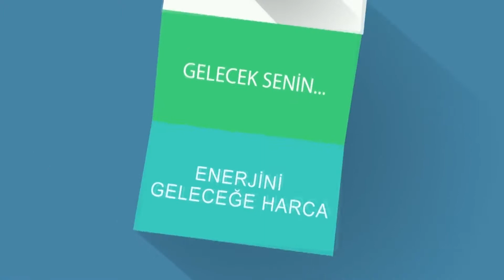Daikin Türkiye Genel Müdür Yardımcısı Zeki Özen, X. Küresel Isınma Kurultayına katıldı..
Video Konusu :  Küresel Isınma Kurultayı hakkındaki görüşleri ve Daikin olarak bu konuyla ilgili neler yapıyorsunuz?

Video sunan veya yöneten kişi ve unvanı: Ayşe Divrik- Sunucu /  Ziver Navdar- Kameraman

Video ya konuk olan kişi: isim, kurum ve unvanı: Daikin Türkiye Genel Müdür Yardımcısı Zeki Özen

Video da geçen başlıklar ve değinilen konular: Geçmiş dönemlerden beri takip ettiğim bu kurultay çok önemli ve başarılı bir kurultay. Özellikle basının duyarlı olması bizleri daha çok mutlu ediyor.

Daikin olarak çevre ve küresel ısınmayla ilgili güzel çalışmalar yapıyoruz. Sera gazı emsiyonlarıyla ilgili karbondioksit salımını azaltan bir gazımız var. L32 gazı 96 adet patenti var. Tüm dünyadaki imalatçılarımıza ücretsiz olarak verdik ki dünya daha az kirlensin, daha az ısınsın daha rahat bir dünya olsun diye bu konudaki çalışmalarımız devam ediyor.
Ekonomi Gazetecileri Derneği (EGD) X. Küresel Isınma Kurultayı'nı
İstanbul Sanayi Odası (İSO) Odakule Meclis Toplantı Salonu'nda gerçekleştirdi…